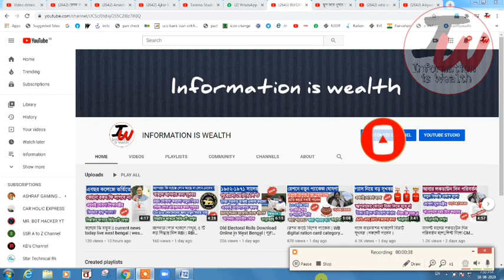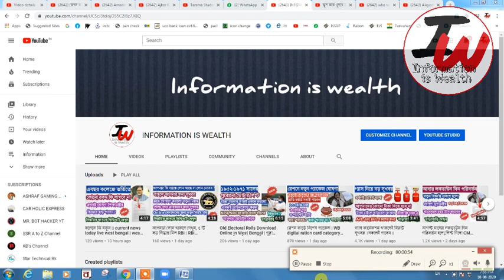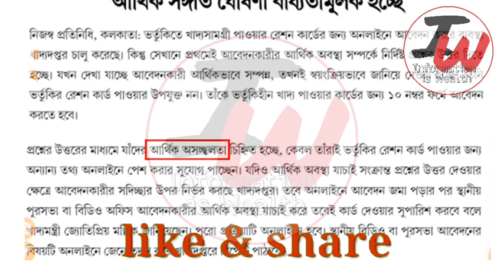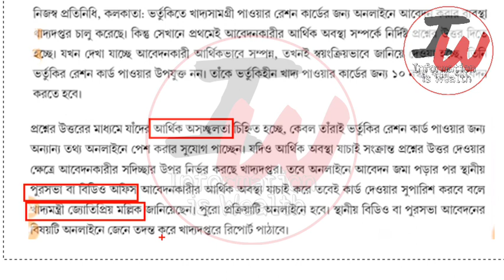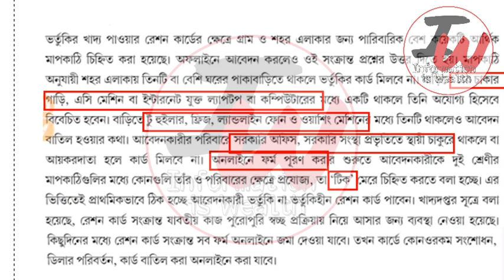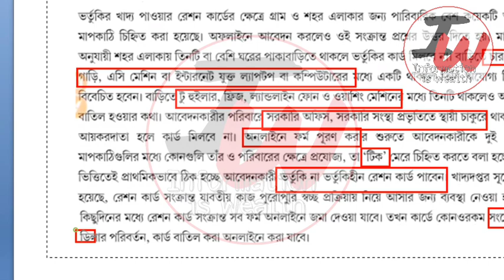who will get Subsidised Ration card | কারা ভর্তুকিযুক্ত রেশন কার্ড পাবেন? | Food & Supplies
আগস্ট মাসের ফ্রি রেশন লিস্ট দেখুন | WB Digital Ration Card Category AAY SPHH PHH RKSY Status | WBPDS
wb digital ration card category AAY SPHH PHH RKSY status | digital ration card west bengal | wb digital ration card status check | AAY SPHH PHH RKSY digital ration card status
digital ration card wise distribution complaint number:
1967 / 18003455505 (TOLL FREE NUMBER)
west bengal food and supply department :
1) wb digital ration card category aay sphh phh rksy status
2) digital ration card west bengal
3) wb digital ration card status check
4) digital ration card aay sphh phh rksy category
5) wb digital ration card
6) ration card status check in west bengal
7) digital ration card check
8) digital ration card status
9) digital ration card

আগষ্ট মাসে কোন কোন রেশন কার্ডে মাল দিবে।
আগষ্ট মাসে ফ্রিতে কোন কোন রেশন কার্ডে মাল দিবে।
আগষ্ট মাসে রেশনে কতগুলো করে চাল আটা ডাল গম দিবে দেখুন
আগষ্ট মাসে রেশনে কি কি দিবে
 News Bangla.
2020 সালে AAY,SPHH,PHH,RKSY-I,RKSY-II রেশন কার্ডে কতগুলো করে চাল,গম,চিনি,আঠা পাবেন দেখুন West Bengal
মুখ্যমন্ত্রী মমতা দিচ্ছে সবাইকে 5000 টাকা,শুধু Miss Call দিয়ে চেক করুন | West Bengal News Today Live
Electric Bill News West Bengal.
যেকোনো ব্যাঙ্ক অ্যাকাউন্ট থাকলে আজকে পেলেন টাকা,এখুনি চেক করুন টাকা | Jan Dhan Yojana account |